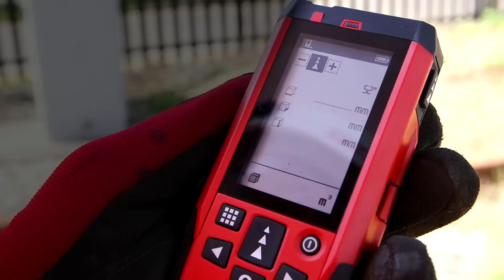HOW TO calculate volumes with the Hilti PD-E laser distance measurer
Learn about the benefits of using the Hilti PD-E Laser range measurer for calculating volumes (e.g. amount of ballast required) in rail environments.